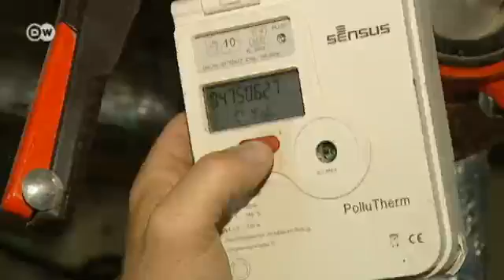Energy Self-Sufficient Villages Could Show Cities the Way | People & Politics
The village of Wildpoldsried in the Allgäu generates enough electricity to satisfy the needs of all its 2,500 residents. It produces the power from biogas and wind turbines. Wildpoldsried has done this so well that it's become a model village, attracting many visitors from Germany and abroad. But can a small community like this really provide a model for large cities?